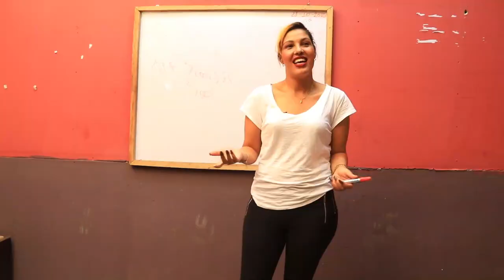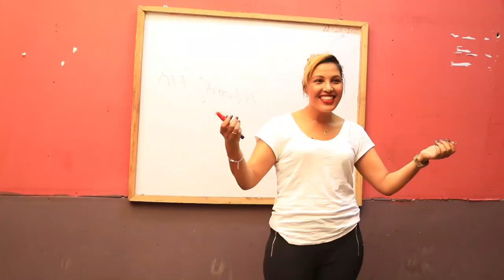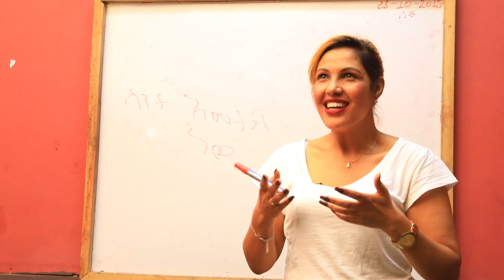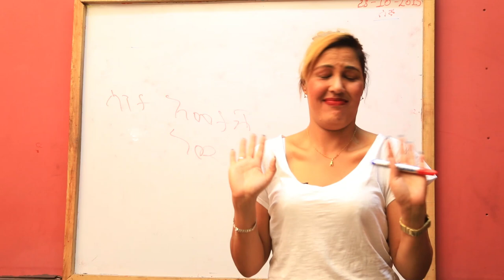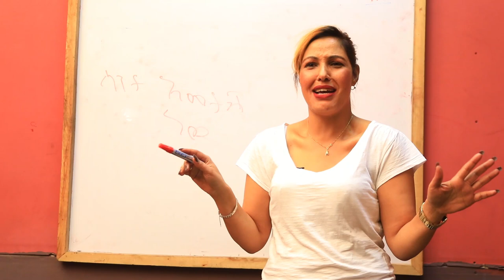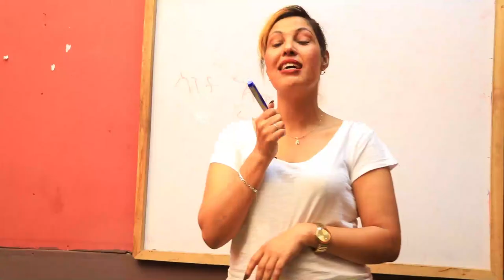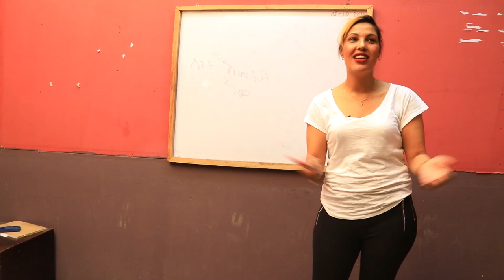ከ80 ጊዜ በላይ-ፍቅር ይዞኛል shetama Edire Ethiopian comedy Loret tube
እደዚህ ያመረብኝ እንጀራ ስለማልበላ ነው እጀራ እዳትበሉ አለች ሙና ምን አስበ  48ሺ ዶላር ነው ሽቶ ገዝቼ የምቀባው